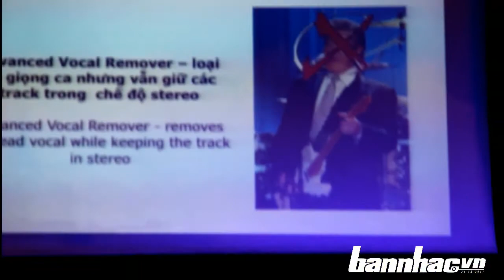Mr Steve McNally demo PA - 3X (Tp.HCM)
Mr Steve McNally demo PA - 3X tại Chương trình biểu diễn Korg - Vox - Ludwig (Tp. HCM)
- Cho đời thêm hương sắc
+ Dowload hơn 50.000 bản nhạc và sheet note chất lượng cao để bạn có thể tự đệm đàn và hát
+ Nơi bạn có thể đăng thông tin quảng bá một cách rộng rãi về Nhạc Công - Ban Nhạc - Nhóm Nhạc của mình
+ Nơi bạn có thể Rao Bán các Nhạc Cụ hay những Dịch vụ khác một cách nhanh chóng nhất
TẤT CẢ HOÀN TOÀN MIỄN PHÍ...
Hãy đến cùng chúng tôi